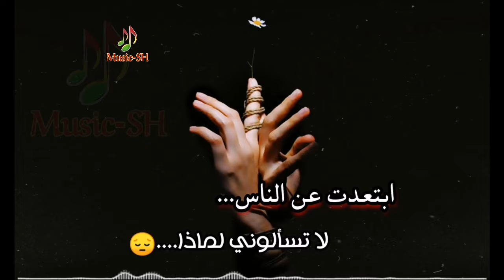موسيقى مشهورة في تيك توك _ ابتعدت عن الناس 2021.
موسيقى مشهوره في تيك توك
موسيقى يبحث عنها الجميع
موسيقى حزينة
مطلوبة
موسيقى الجكارة
موسيقى الجندي
موسيقى سيكارة
موسيقى سكارة
موسيقى مطلوبة
موسيقى جندي
مدخن
موسيقى هادئة
ريمكسات حزينة
ريمكس مطلوب
ريمكس يبحث عنه الجميع
عزف حزين
عزف تركي حزين
عزف هادئ
عزف يبحث عنه الجميع
عزف مطلوب
موسيقى تركية
موسيقى استكنان
استكنان
استكن مطلوب
موسيقى مشهوره بالتيكتوك
موسيقى تيك توك
موسيقه
موسيقى حزينه
لحن تيك توك
لحن حزين تيكتوك
لحن مطلوب

كل موسيقى جديده تجدوها في قناتنا..
كل جديد
انواع الموسيقى واللحن
اشهر الموسيقى في تيكتوك
اشهر الستوريات
الستوريات الحزينه

اتمنى ينال اعجابكم اخواني واصدقائي جميعا...

لطلب موسيقى معينه مراسلتي ع انستا فقط..
sajad.alsaid